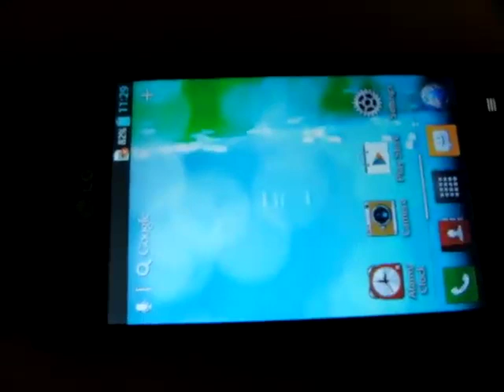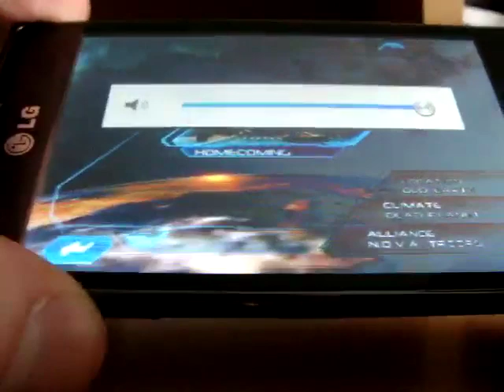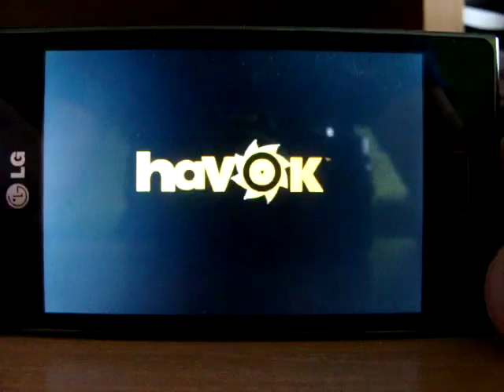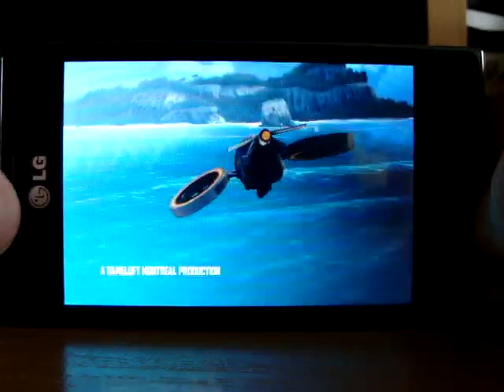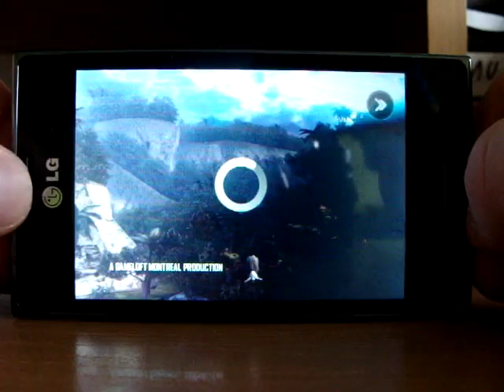LG L5 Gameplay Modern Combat 4 & N.O.V.A. 3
Instalacja Modern Combat 4 Zero Hour v1.01
1. Ściągnij i wypakuj
2. Zainstaluj apk (nie uruchamiaj po zainstalowaniu)
3. Ściągniętą Date i wypakuj, plik .obb wypakuj za pomocą WinRar'a do folderu android/data/com.gameloft.android.ANMP.GloftM4HM/files
4. W titanium backup przywróć dane+apk
5. Za pierwszym razem miej włączone internet do weryfikacji plików
6. GRAJ !!

Instalacja N.O.V.A. 3 v.1.0.4:
1. Ściągnij i wypakuj
2. Zainstaluj apk
3. Date skopiuj do android/obb/com.gameloft.android.ANMP.GloftN3HM
4. Za pierwszym razem miej włączone internet do weryfikacji plików
5. GRAJ !!

Ze względu na duży rozmiar gier, zaleca się użcie DirectoryBind
W przypadku gry NOVA3 potrzebne jest ponad 800 MB dodatkowego wolnego miejsca na pamięci wewnętrznej.